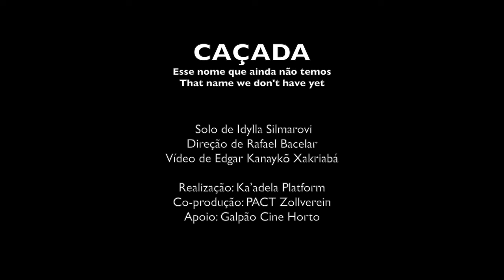CAÇADA - esse nome que ainda não temos (Teaser)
Sinopse:

"e se eu colocar meus ouvidos no chão para ouvir o que esta terra tem a me dizer?” Ela está posicionada. Observa e age atentamente a qualquer ruído e rastro deixado. A ação de caçar exige que os sentidos sejam aguçados, destreza e um corpo atento, no presente, em performance. A coisa meio que acaba. Uma mulher com facão. Derrubada de monumento. O círculo. Esse nome que ainda não temos. Por justa rebeldia, nós vamos fazer o caminho das brechas.

Idealização, Performance e Textos: Idylla Silmarovi
Direção: Rafael Bacelar
Coreografia e assistência de direção: Vina Amorim
Direção de arte: Luiz Dias, Caroline Manso e Ruth Dias
Criação de vídeo e fotografia: Edgar Kanaykõ Xakriabá
Trilha sonora original: Davi Fonseca e Lucas Ferrari
Desenho de luz e responsável técnica: Marina Arthuzzi
Produção executiva: Ju Abreu
Realização: Plataforma Ka'adela
Coprodução: PACT Zollverein
Apoio: Galpão Cine Horto

[EN]

Sinopsis:

“what if I put my ears to the ground to hear what this earth has to say to me?” She is positioned. She observes and acts attentively to any noise and trace left. The action of hunting requires sharp senses, dexterity and an attentive body, in the present, in performance. The thing kind of ends. A woman with a machete. Monument teardown. The circle. We don't have that name yet. Out of righteous rebellion, we will take the path of breaches.

Team:

Idealization, Performance and dramaturgy : Idylla Silmarovi
Direction: Rafael Bacelar
Choreography and direction assistance: Vina Amorim
Art direction (costumes and scenery): Luiz Dias, Caroline Manso e Ruth Dias
Video creation and photography: Edgar Kanaykõ Xakriabá
Original soundtrack: Davi Fonseca e Lucas Ferrari
Light design and technical responsible: Marina Arthuzzi
Executive production: Ju Abreu
Realization: Plataforma Ka'adela
Coproduction: PACT Zollverein
Support: Galpão Cine Horto